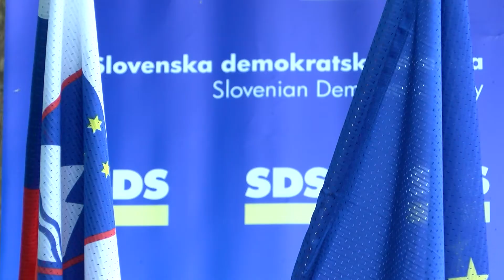[Prispevek Slovenija] 13.09.2018 Nova24TV: Tanja Fajon napadla madžarskega premierja Orbana